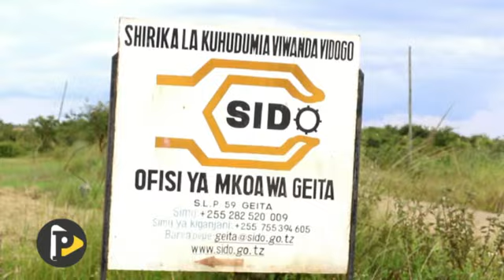WANAWAKE WATHIBITISHA WALIVYOIMARA KATIKA UONGOZI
NA ROSE MWEKO, GEITA.
MWANAMKE NI NGUZO IMARA KATIKA JAMII, KATIKA FAMILIA YAKE MWANAMKE NI MAMA, DAKTARI , MWALIMU , HAKIMU NA KILA KITU ANAPOPEWA NAFASI YA KUONYESHA KIPAJI NA UMAHIRI WAKE MWANAMKE HUFANYA VIZURI. KWA ASILI YAKE WANAMKE HUPENDA KUFANYA VITU KWA UMAKINI NA USTADI ILI KUONYESHA UWEZO WA KIPAJI CHAKE PIA KUTOSHINDWA NA JAMBO KWANI KWA KAWAIDA HAPENDI KUPOTEZA.
HUYU NDIE MWANAMKE
MIAKA YA NYUMA KULIJENGEKA DHANA KWAMBA WANAWAKE NI DHAIFU NA KAZI ZAO HUISHIA JIKONI NA MALEZI YA WATOTO, WAZAZI WENGI HAWAKUONA HAJA YA KUWAPELEKA WATOTO WAO WA KIKE SHULENI WAKIAMINI KWAMBA HATA WAKISOMA HAWAWEZI KUWA CHOCHOTE HIVYO WENGI WAO WALIACHWA NYUMBANI WAKUE WAKISUBIRIA MUDA WA KUOLEWA ILI WAKAANZISHE FAMILIA ZAO.
HII ILIPELEKEA KUWEPO NA NDOA NYINGI ZA UTOTONI TENA KWA WENZA AMBAO HAWAKUWACHAGUA WAO WANAWAKE WALITUMIKA KAMA MOJA YA KITEGAUCHUMI KWANI MZAZI ALIPOZAA MTOTO WA KIKE ALITARAJIA KUPATA MAHARI YA N’GOMBE, FEDHA NA ZAWADI NYINGI HIVYO WENGI WALIWAOZESHA WATOTO KATIKA UMRI MDOGO JAMBO AMBALO KWA KAWAIA NI KINYUME NA HAKI ZA BINAADAM
…..TANGU HAPO AWALI KULIKUWEPO NA HARAKATI A KUMKOMBOA MWANAMKE KATIKA KILA NYANJA KUMEKUWEPO NA VUGUVUGU ZA NAMNA MBALIMBALI KUPIGANIA HAKI ZA WANAWAKE KITAIFA NA KIMATAIFA AMBAPO MWAKA 1994 KULIFANYIKA MKUTANO MKUBWA DUNIANI ULIOFANYIKA NCHINI CHINA KATIKA JIJI LA BEIJING NA HAPO NDIPO RASMI KULITOKEA MATAMKO MBALIMBALI YALIYOWEZESHA WANAWAKE KUANZA KUPATA AHUENI KATIKA KILA ENEO.
MATOKEO YA MKUTANO ULE YANAJIDHIHIRISHA HATA SASA HAIKUWA RAHISI KUYAFIKIA MAFANIKIO HAYA LAKINI TARATIBU MALENGO YAMEANZA KUFIKIWA WANAWAKE WENGI WAMEANZA KUAMINIWA NA KUPEWA NAFASI ZA UONGOZI KATIKA TAASISI MBALIMBALI NA SERIKALINI.
KAMA HIYO HAITOSHI TANZANIA IMEPIGA HATUA KUBWA ZAIDI AMBAPO MWAKA 2015 ILIMCHAGUA MAKAMU WA RAIS MWANAMKE NA KWA KUDRA ZA MUNGU IKATOKEA NDIE RAIS WA JAMHURI YA MUUNGANO WA TANZANIA DKT SAMIA SULUHU HASSAN.
AMA KWA HAKIKA ANAITENDEA HAKI NAFASI HIYO KWA KUONGOZA KWA KUFUATA SHERIA KANUNI NA TARATIBU, SI HIVYO TU KUPITIA RAIS SAMIA AMEONDOA HOFU YA MFUMO DUME YA KUTOWAAMINI WANAWAKE KATIKA UONGOZI, AIDHA KATIKA SEKTA TOFAUTI WANAWAKE WAMEWEZA KUAMINIWA NA KUSHIKA NYADHIFA MBALIMBALI AMBAZO WAMEZITENDEA HAKI KWA KUONGOZA VYEMA PASI NA KUTETEREKA.
KATIKA SEKTA AMBAZO ZINAONGOZWA NA WANAWAKE KUMEONEKANA MAFANIKIO MAZURI KWANI HUFANYA KAZI KWA WEREDI HIVYO BASI JAMII IMESHAURIWA KUWAUNGA MKONO WANAWAKE WALIO KATIKA UONGOZI PIA KUWAWEZESHA WALE WANAOONEKANA KUWA NA KARAMA YA UONGOZI.
MKOA WA GEITA NAO HAUJABAKI NYUMA UNAO VIONGOZI WAKUU WA IDARA WANAWAKE AMBAO KWA HAKIKA WAMEZITENDEA HAKI NAFASI HIZO NA KUWAFANYA WANAWAKE WENZAO KUJIVUNIA KATIKA HILO KWANI UMAHIRI WAO UMEKUA KAMA MAFUTA MAZURI KATIKA NYWELE ZA MSICHANA.